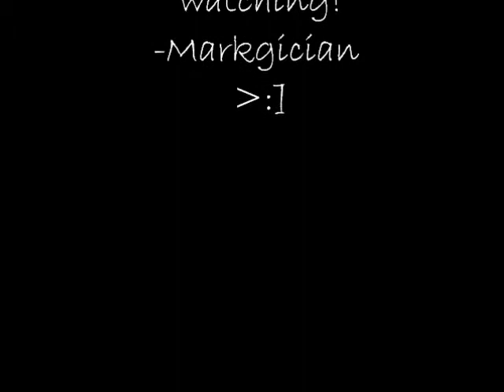Coin One by Markgician.wmv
A clip of myself performing Homer Liwag's "Coin One" with a few personal touches.